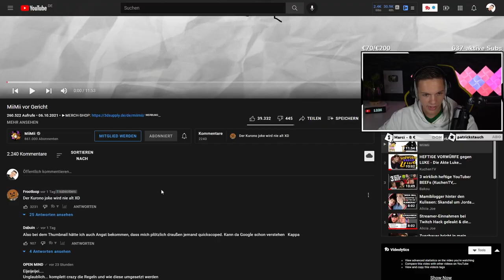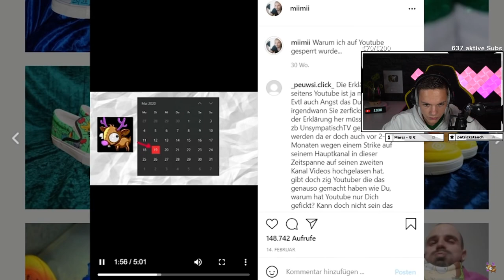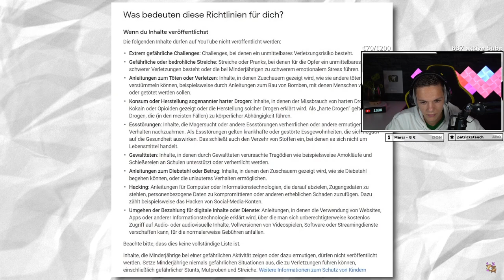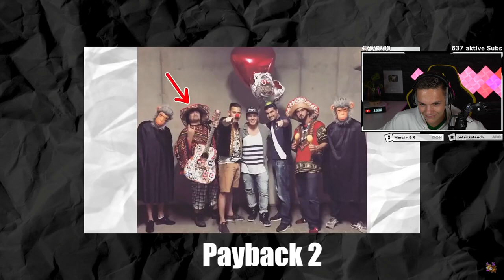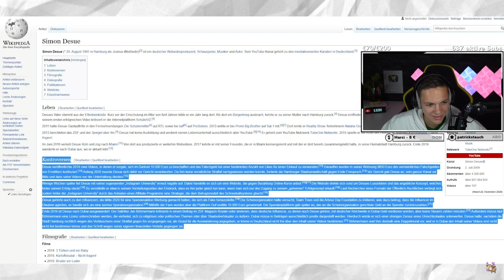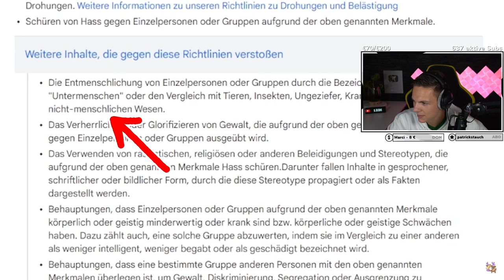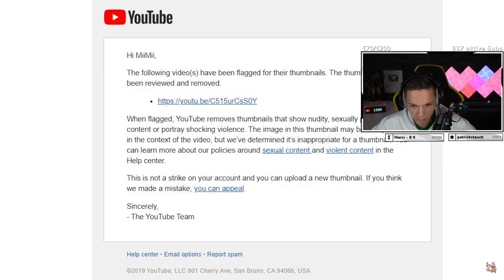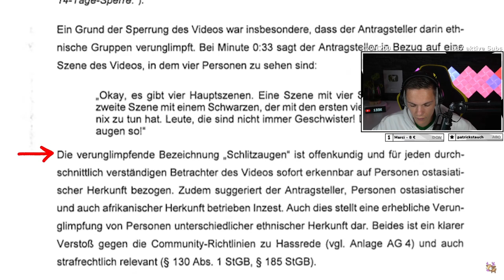MiiMii vor GERICHT | ALPHAKEVIN reagiert auf MiiMii